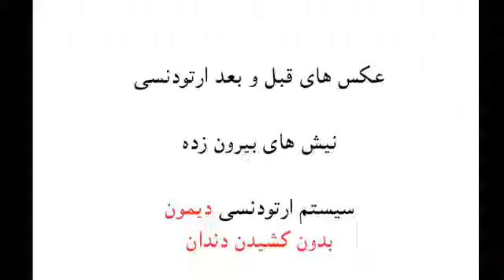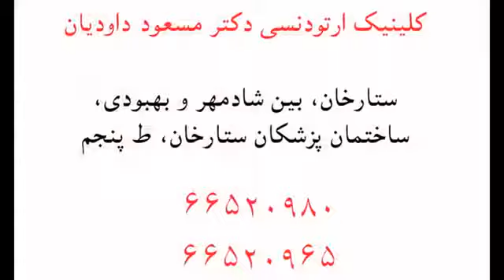ارتودنسی دندان نیش بیرون زده | دکتر داوودیان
درمان این بیمار با سیستم دیمون و بدون کشیدن دندان طی ۱۸ ماه صورت گرفت.